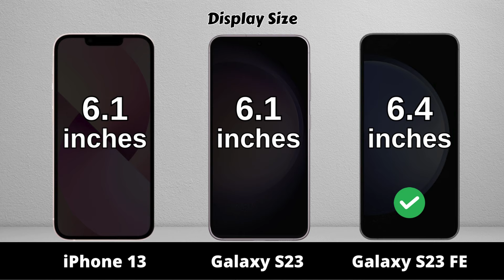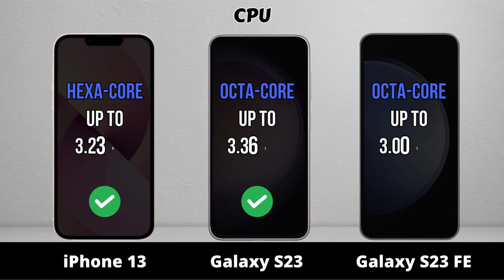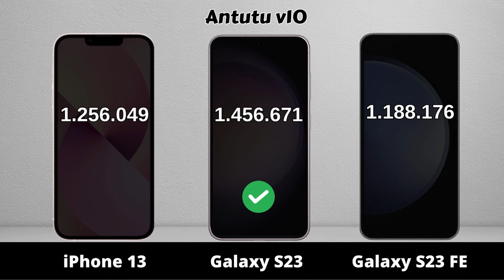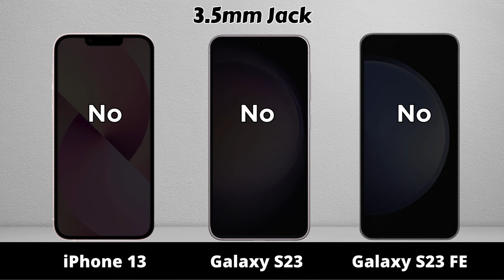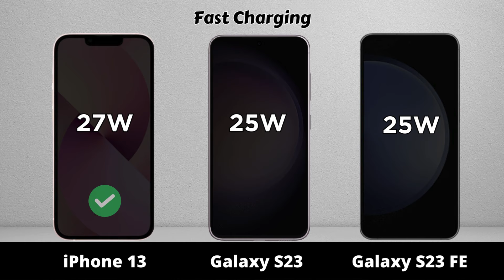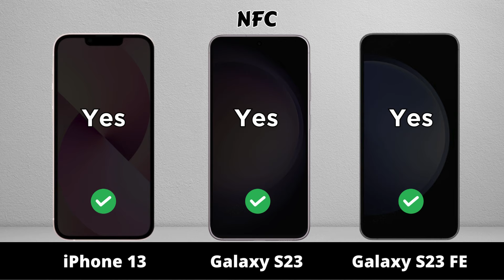iPhone 13 vs Samsung Galaxy S23 vs Samsung Galaxy S23 FE